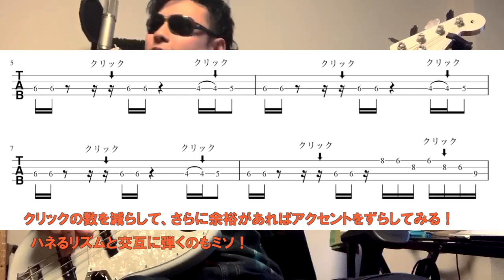ベーシスト必見！高難度！クリックを操るリズムトレーニング！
クリックを２拍目と４拍目にならして
さらに16分音符の2個目(もしくは4個目)にずらします。
その上でリフを弾いて、さらに途中でハネたリズムを織り交ぜるというなかなか難しい練習です！

Park